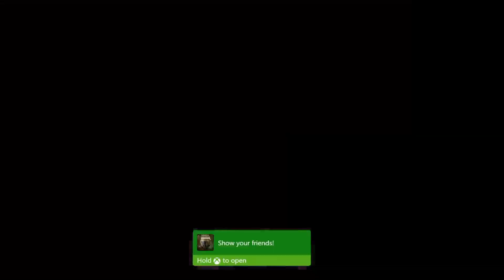81 kill match in Husky Raid! "It Just Works" Plays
In this video I hit 81 kills in one match of Husky Raid, I enjoyed this as I utilized the sandbox to reach this goal!